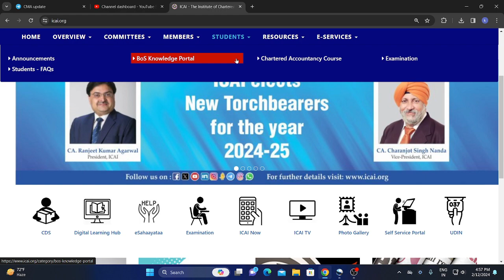ICAI GOOD NEWS OUT FOR ALL CA STUDENTS AND MEMBERS